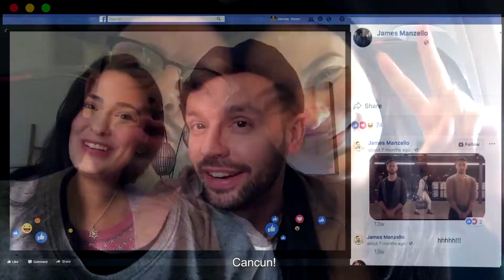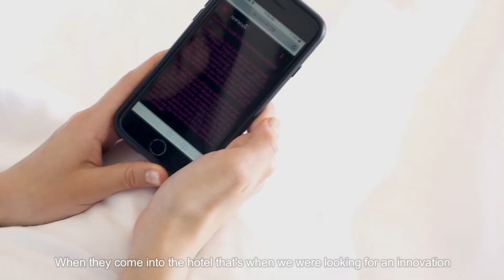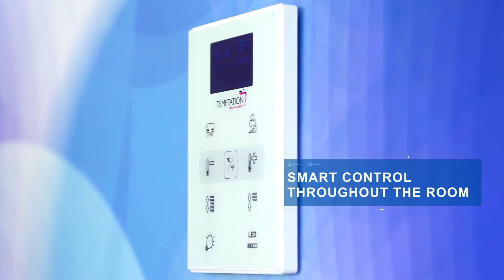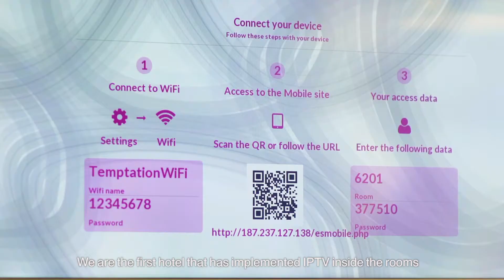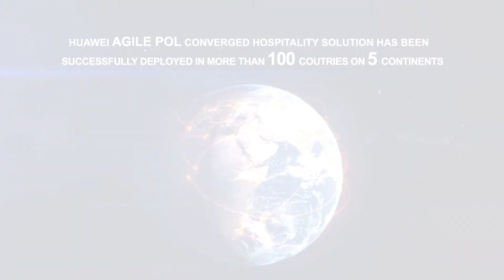GPON for hotel room in Temptation Resort in Cancun, Mexico